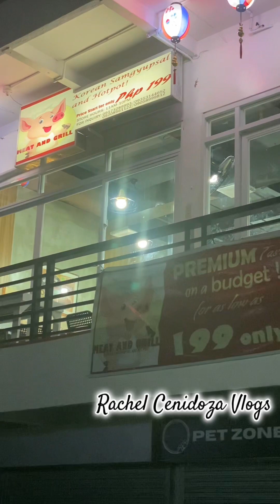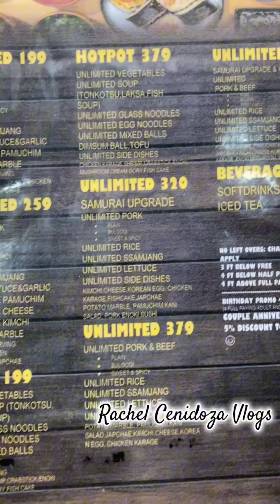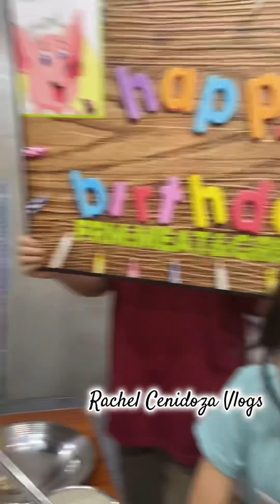31st Birthday at Meat and Grill Binangonan